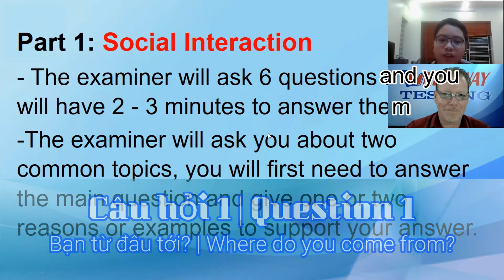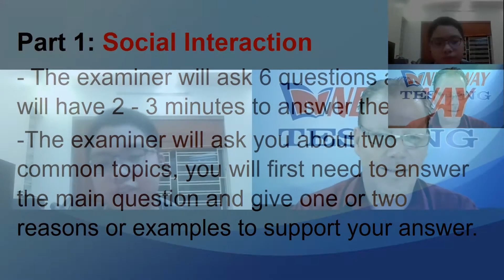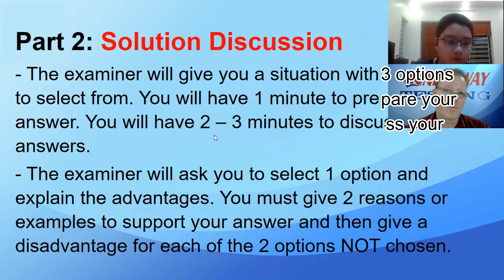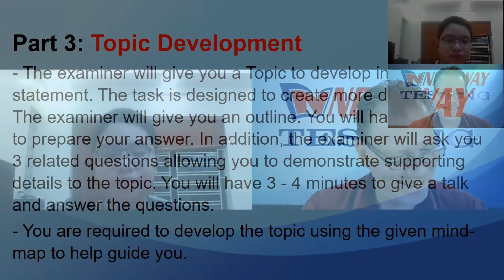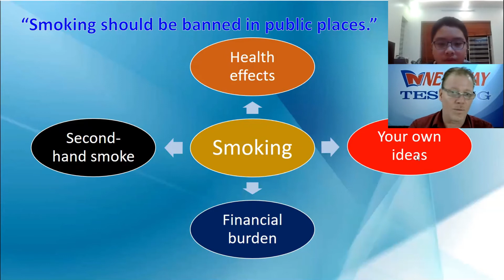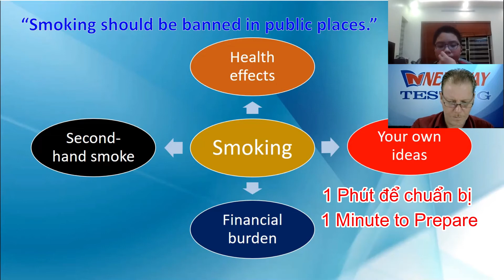Interest for Speaking 36 | VSTEP Test | Duong Hoang Bach (Bacharoni) | Vu Thanh Le | Viet. Caps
VSTEP stands for Vietnamese Standardized Test of English Proficiency. This is the first standardized English proficiency test in Vietnam. English majors are required to demonstrate higher levels of proficiency, and so the test targets levels B1 to C1 on the Common European Framework of Reference for Languages (CEFR).
VSTEP là từ viết tắt của tiếng Anh Vietnamese Standardized Test of English Proficiency là kỳ thi đánh giá năng lực tiếng Anh theo Khung năng lực ngoại ngữ (NLNN) 6 bậc dùng cho Việt Nam (tương đương với trình độ A1, A2, B1, B2, C1, C2).
Including the Vocab Challenge and Sentence Challenge for Pronunciation, Vocabulary, Listening, Comprehension and Fluency Skills.
As of May 2021 all Interests programs from 31 to 40 will use the VSTEP and IELTS Testing Formats.

For more information on programs and times.

Step 2: Sign up for a FREE DEMO.
Step 3: Start acquiring English the right way!